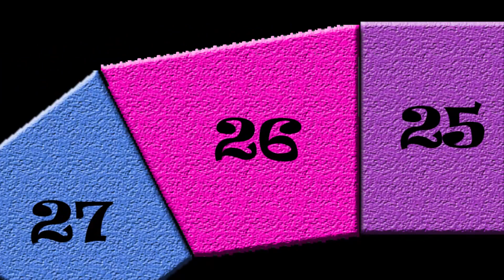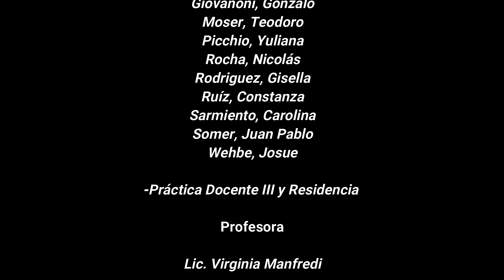El Tallercito de Música Episodio 7